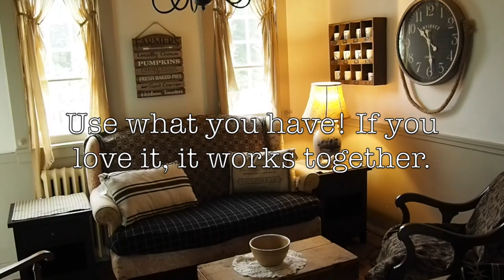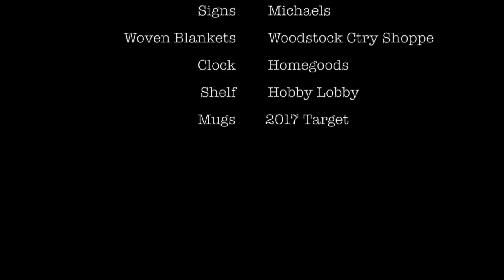Fall Decorating 2018, Farmhouse Kitchen, ADORABLE!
Time to take the tired summer seating area in the kitchen into a cozy, fantastic fall room! Join Anne as she teaches you tips on New England Country Farmhouse Decorating!

Anne and Tom are chasing the dream. They bought a 230 year old farmhouse and are renovating it and turning it into a business! Watch the ups and downs, successes and failures that they experience along the way!